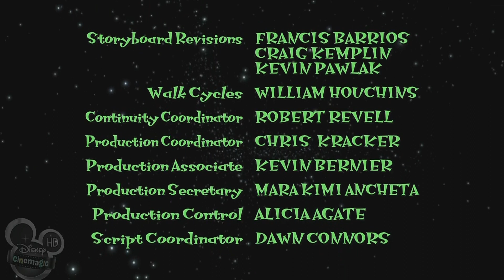Lloyd in Space Ending Credits Up Next Dave the Barbarian 1080p Disney Cinemagic